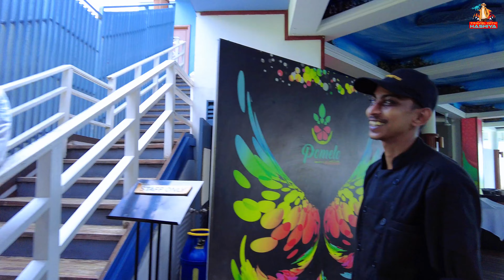VLOG 38 මාලදිවයිනේ මම කරන රැකියාව 🇲🇻 | Sinhala vlog | Pomelo by lemongrass | Maldives